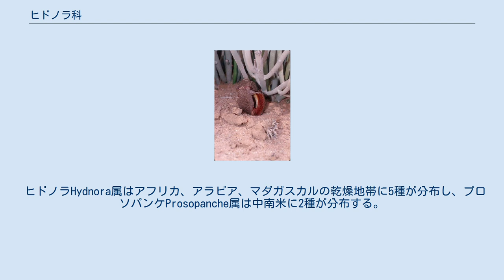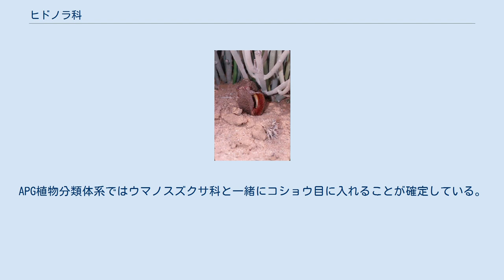ヒドノラ科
ヒドノラ科 (ヒドノラか、Hydnoraceae) は双子葉植物の科で、すべて全寄生植物から構成され、2属に分けられる。
 ヒドノラHydnora属はアフリカ、アラビア、マダガスカルの乾燥地帯に5種が分布し、プロソパンケProsopanche属は中南米に2種が分布する。
 葉はまったく生えておらず、他の植物に寄生した根（茎に由来するともいわれる）から蕾が直接生えて開花する（一部の種では地中に開花する）。
花は悪臭を放ち、甲虫や蝿が授粉する。
一部の種は発熱し、これはザゼンソウと同じように臭いを発散させるのに役立つと思われる。
花には花被が3または4個、雄蕊が同数または2倍あり、子房下位。
果実は蒴果、または芳香のある液果で動物が食う。
微細種子が多数できる。
Hydnora属はトウダイグサ科やアカシア属に、Prosopanche属はマメ科の植物に寄生する。
 多くの寄生植物と同じく、従来の分類学上の位置は確定していなかった。
クロンキスト体系ではラフレシア科などとともにラフレシア目に入れていたが、新エングラー体系では花の形態がウマノスズクサ科に似ることからウマノスズクサ目に入れていた。
APG植物分類体系ではウマノスズクサ科と一緒にコショウ目に入れることが確定している。